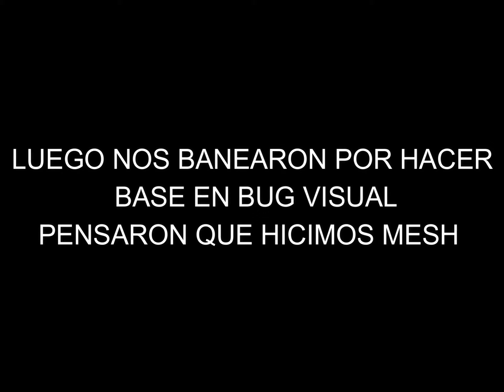TENGO LOS ROTOS HUESOS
!!ALQUILA TU SERVIDOR AQUI DE ARK AQUI !!

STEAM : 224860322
EPIC GAMES : chetuML

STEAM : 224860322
EPIC GAMES : chetuML

🔥MÓVIL QUE USO 🔥

!!ALQUILA TU SERVIDOR AQUI !!

Deseas apoyar a este humilde campesino ♥️☝️?